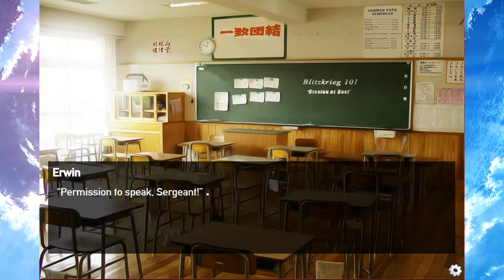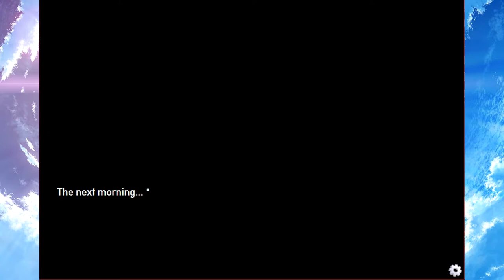Panzermadels Tank Dating Simulator Part 14 THE SUPER CREEP!!!